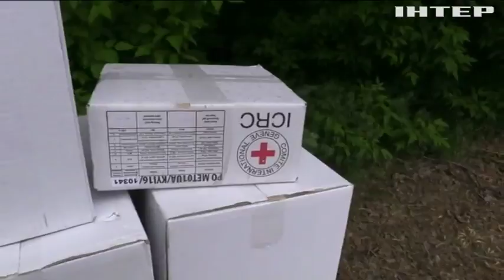Німеччина виділяє €1,5 млн для "Червоного Хреста" в Україні